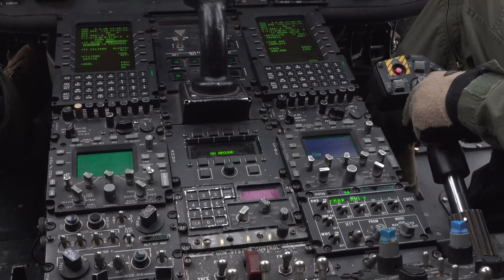176th Wing Practices CSAR Capabilities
176th Wing Practices CSAR Capabilities
AK, UNITED STATES
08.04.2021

Members of the 176th Wing integrate a two ship HH60G formation from the 210th with members of the 211th flying the C130J and a fighter escort from the 477th to train as a Combat Search and Rescue Task Force in order to prepare for the event that aircrew need to be picked up in a hostile environment.

Film Credits: Video by Senior Airman Kelly Willett

HH60G
211th
176th
210th
477th